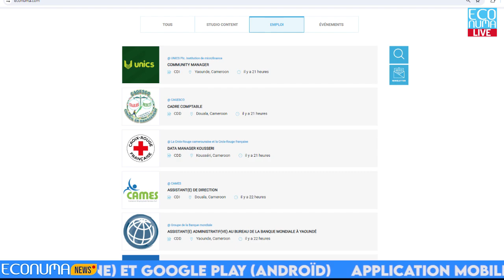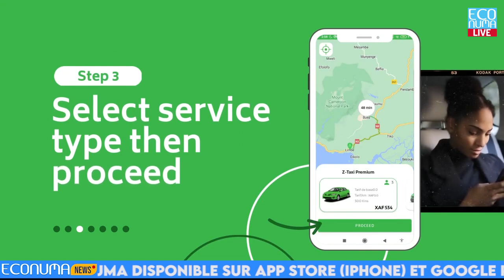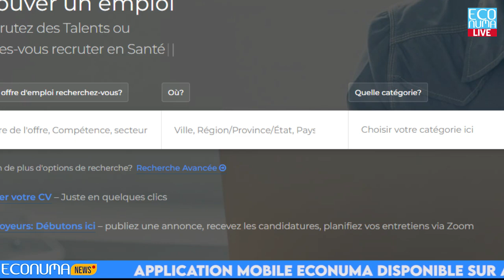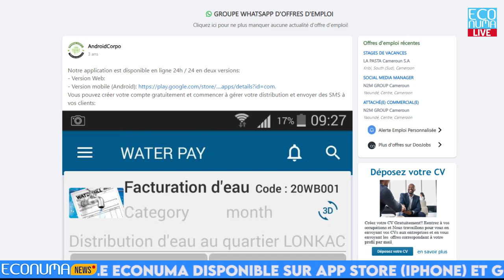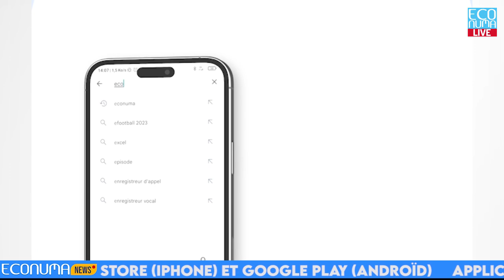ECONUMA NEWS : JOURNAL 16 JUILLET 2024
🔴  Numérique au Cameroun, Yaoundé capitale des TIC pour l’Afrique.
✅La conférence internationale historique sur la digitalisation va se tenir à yaoundé dans moins de 24h, à l’hôtel mont fébé. Cette conférence qui ouvrira ses portes demain, 17juillet, se refermera ce 20juillet.Elle est organisée par l’Université des TIC et devrait rassembler des personnalités mondiales du monde des affaires, des leaders de l’industrie, des passionnés de technologie, des décideurs politiques, des innovateurs et des gourous des TIC d’Afrique et d’ailleurs. À noter que le thème choisi de cette conférence est:« Transformation numérique : tendances actuelles, perspectives futures ».Une initiative du professeur Victor Mbarika, président et fondateur de l’Université des TIC.

🔴Véhicule de transport avec chauffeur n’est plus qu’une affaire de Yango où de On Go, Zgo Company également se lance dans ce secteur de transport urbain au Cameroun.
✅ La startup camerounaise souhaite officiellement lancer ses activités à Douala, la capitale économique camerounaise le 17 juillet prochain.Selon les responsables de cette startup, Zgo Company dispose déjà d’agréments nécessaires pour exercer dans ce domaine.Créée depuis plus de deux ans, c’est en 2023 que Zgo Company  a décroché sa licence d’exploitation. En détail, la petite et moyenne entreprise a mise sur pied une plateforme digitale appelée « ZGO » afin de lancer ses activités au Cameroun.

🔴  Doopinet:Application du jour
✅Place à l’application du jour dans ce journal, Doopinet est notre priorité. C’est une application qui se définit comme étant le futur réseau professionnel , elle aide les jeunes à quitter le chômage à travers des informations sur les offres d’emplois sur l’étendue du territoire national dans tous les secteurs d’activité.Chercheurs d'emploi, trouvez les postes vacants dans votre région.
Entreprises et particuliers, trouvez les meilleurs talents dont vous avez besoin dans votre équipe. En utilisant Doopinet, en application mobile et même sa plateforme collaborative pour la gestion de vos projets et la collaboration avec vos clients. Doopinet dans son application à l’interface utilisateur met à votre disposition le lien de son groupe WhatsApp’s relativement aux actualités liées aux offres d’emploi.

🔴Offres d’emplois
✅À présent parlons offres d’emploi dans ce journal, •l’institution microfinance unics lance un recrutement d’un community manager, dans la ville de Yaoundé. Niveau requis bac+2 secteur finance,banque,assurance date limite des dépôts de dossiers fixée au 23juillet prochain. •À Douala, Cagesco, recherche un  cadre compteur pour le besoin de ses services, niveaux requis bac+5 en comptabilité, contrôle audit fiscalité. Date limite des dépôts des dossiers fixée au 18juillet prochain. •La croix rouge France appel à candidature dans la ville de kousserie, un data manager, bac+3 IT à postuler avant le 20juillet prochain. •Clôturons les appels d’offres d’emplois avec Cames, qui recherche à Douala, une assistante de direction, niveau requis bac G1/licence, secteur transport, logistique.